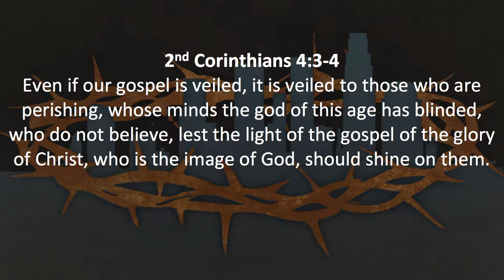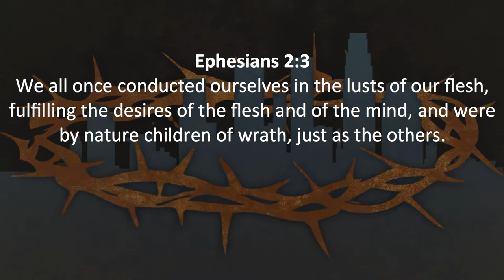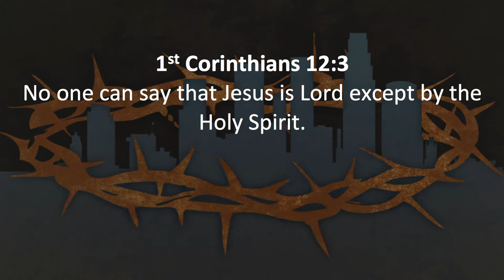Jesus the Light of God - John 1:4-13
Pastor Josh examines Jesus as the light of God and source of spiritual life, continuing the verse by verse study the Gospel of John in John 1:4-13.

Message given Sunday, May 5, 2013 at Calvary Chapel Canyon Hills in Lake Elsinore, CA. You can learn more about Calvary Chapel Canyon Hills